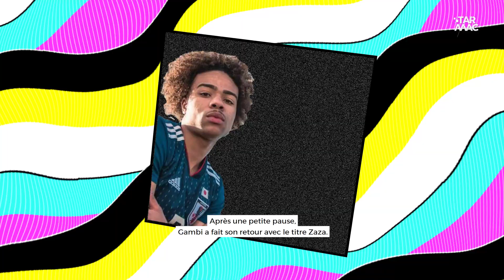LA JERSEY CLUB : LE « NOUVEAU » SON RAP QUI VA TOUT EXPLOSER ? • BPM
Bien souvent, une musique porte déjà une histoire avec elle et c’est le cas de la jersey qui commence à faire du bruit ici. Des artistes comme Kerchak, TiSlash ou encore Cookiee Kawaii incarnent à la perfection ce son aussi délirant que fun.🔥 Qu’est-ce que c'est et va-t-elle réussir à s’imposer sur le long terme ? Bref parlons musique avec Maxi 🎶

Ça y est, c'est le tout dernier épisode de BPM, ta capsule vidéo 100% musicale 😱 Mais ne t'en fais pas, tu pourras retrouver Maxi et son expertise musicale tout l'été pendant les festivals, en radio et dans nos vlogs d'été ☀️
PS: Maxi te réserve de nombreuses surprises pour la rentrée 😎

Bref… Parlons Musique 🎼  BPM, c’est ta capsule vidéo 100% musicale 2 fois par mois retrouve une analyse de Maxi qui t’embarque dans son univers.

Écriture et présentation : Maxi
Réalisation et montage : Guillaume Ferauge